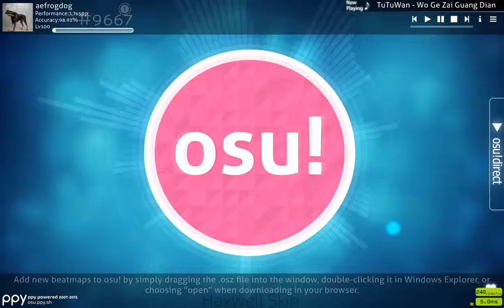[Osu!] TuTuWan - Wo Ge Zai Guang Dian [Normal]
Old beatmaps are so annoying...